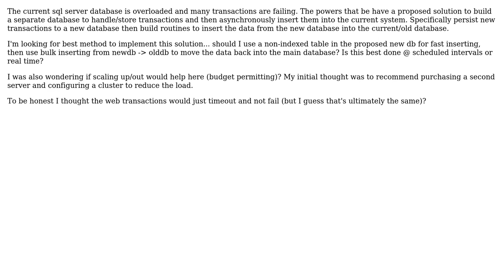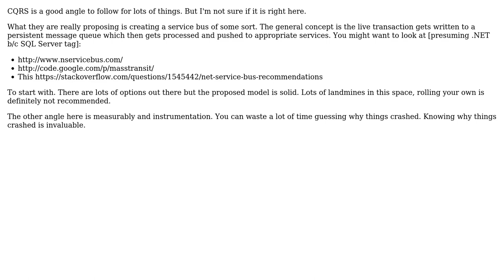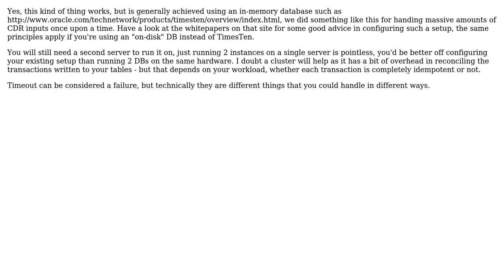Software Engineering: Overloaded high transaction SQL Server database Solutions (3 Solutions!!)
Software Engineering: Overloaded high transaction SQL Server database Solutions

With thanks & praise to God, and with thanks to the many people who have made this project possible! | Content (except music & images) licensed under CC BY-SA | Music | Images & others | With thanks to user Wyatt Barnett user jasonk user gbjbaanb user bbqchickenrobot and the Stack Exchange Network Trademarks are property of their respective owners. You are responsible for your own actions.